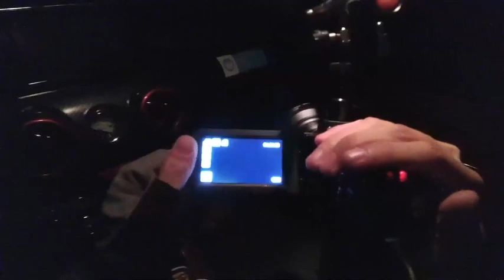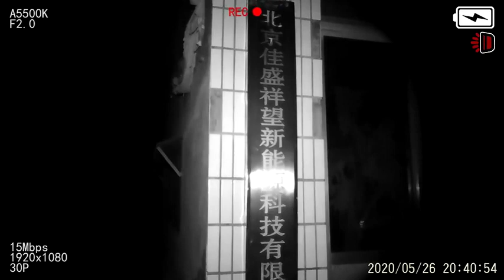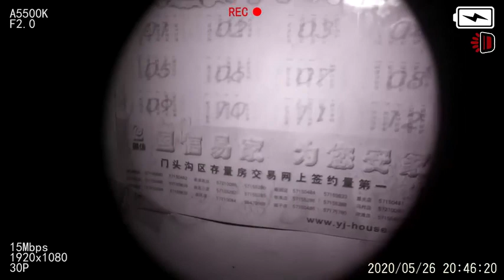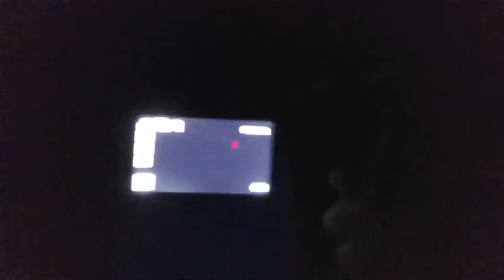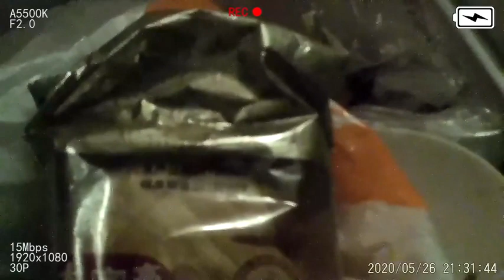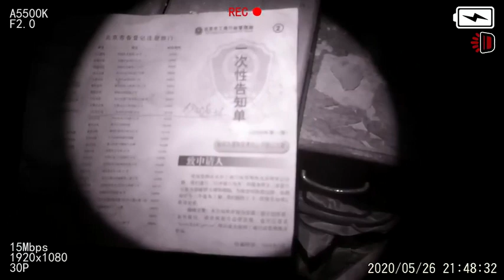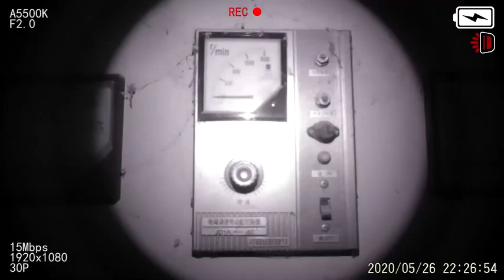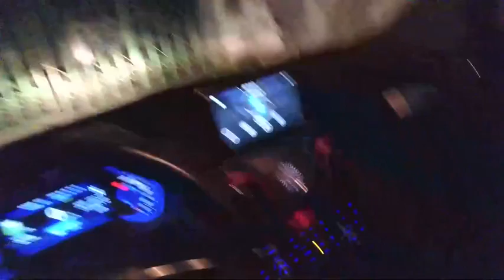北京廢棄的碳酸鈣廠探靈Explore the ghost of Beijing's abandoned calcium carbonate factory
Verken de geest van de verlaten calciumcarbonaatfabriek in Peking